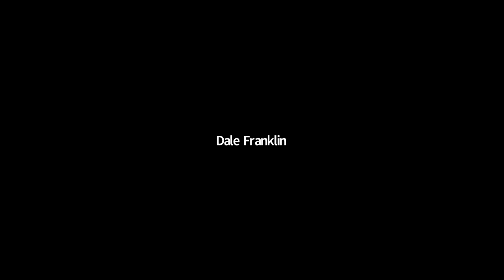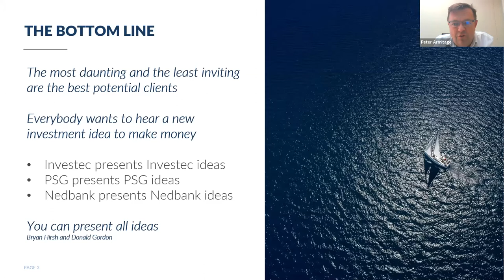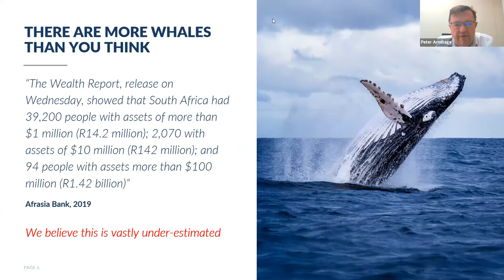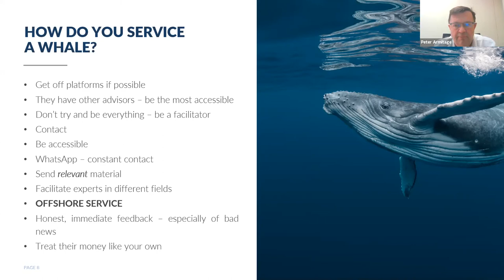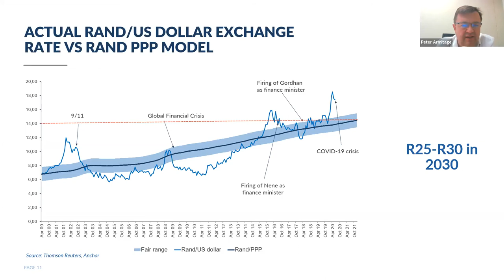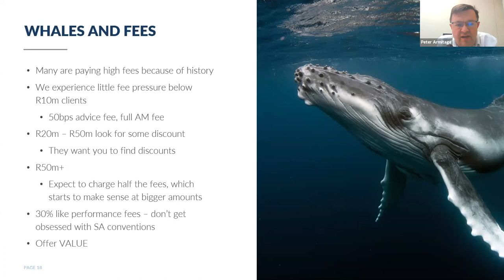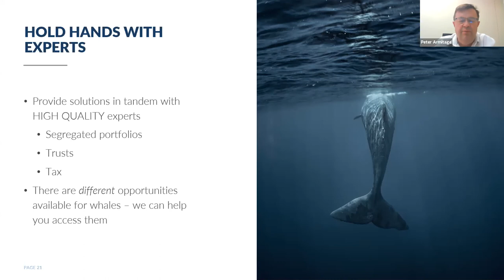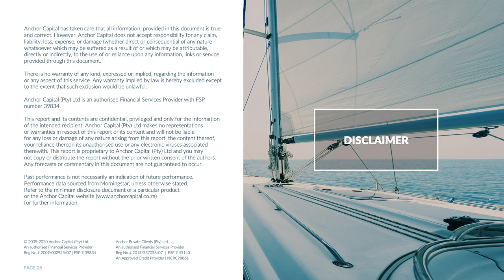Webinar: Hunting Whales - Essentials for financial advisors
A webinar presentation by Anchor's CEO, Peter Armitage where he discusses the key points about dealing with ultra-high-net-worth (UNHWIs) individuals:

Landing the client
Managing the client
Retaining the client
Understanding the client